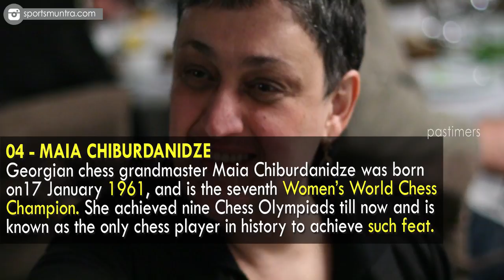Top 10 Female Chess Players of All Time || Pastimers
Chess is an abstract strategy game that is perhaps the most respectable of all indoor games in the world. What began in Eastern India back in circa 3rd-6th century CE was gradually modified into a game that is not only played internationally but is also part of school curricula.